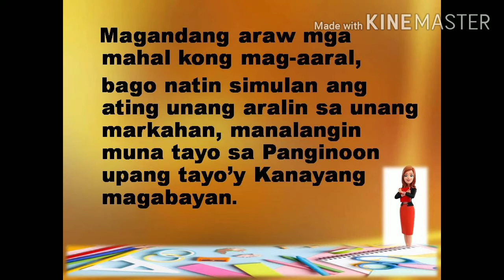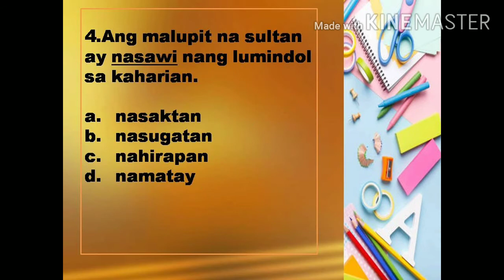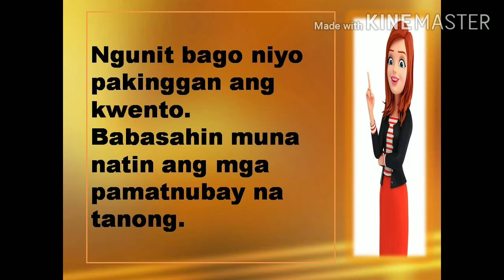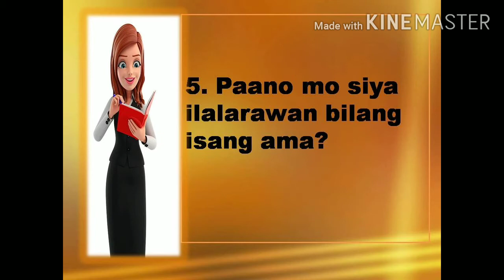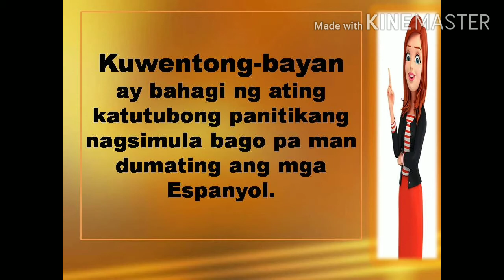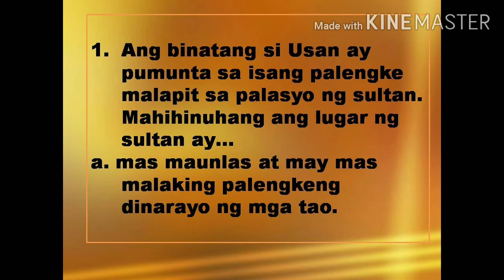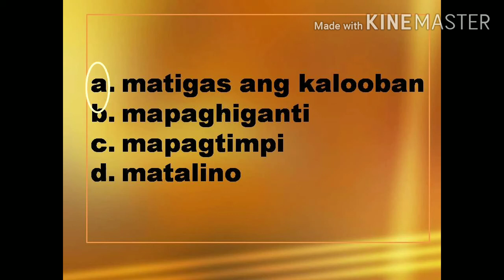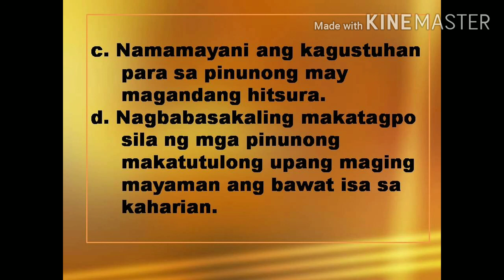FILIPINO 7-MELC BASED NEW NORMAL LEARNING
Magandang araw mga kabayan!

Maari po itong magamit sa darating na pasukan. Wala po itong audio,para mo magamit ninyo sa pagtuturo.
Para po sa PPT at jpeg file nito
Pa hug din po sa bahay ko
Para po updated kayo sa mga aralin sa araw-araw.